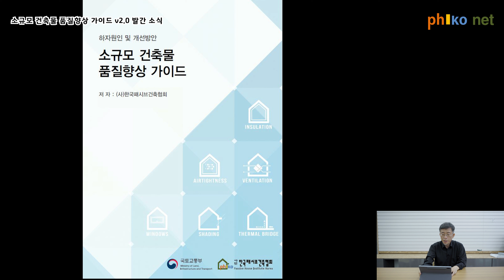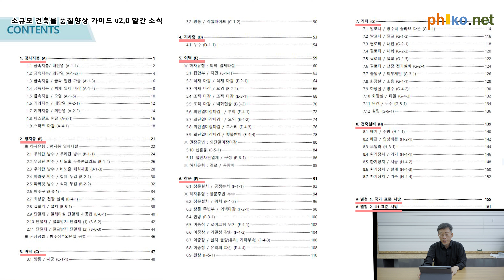소규모 건축물 품질향상 가이드 v2.0 발간 소식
하자의 원인과 대책을 담은 "소규모건축물 품질향상 가이드" v2.0 의 다운로드는 아래 링크에 있습니다.